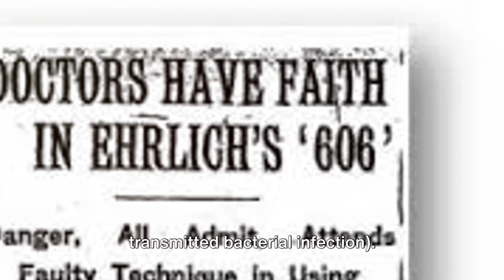3.4 magic bullets and the work of Ehrlich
🎯📖 Smash your iGCSE Edexcel History exams! 🚀 Download the Changes in Medicine 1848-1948 PDF: 🎓 Step-by-step walkthroughs, 🎯 key topics, ✅ exam answers withfull-mark answers!

🔗 Need tutoring help? Click here!

🎓 Teachers & Home Educators: Find teaching resources here!

Designed for the iGCSE Edexcel History specification. Paper 2 B2 Changes in medicine, 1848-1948.

This video will cover the basic knowledge needed for (3.4 magic bullets and the work of Ehrlich)